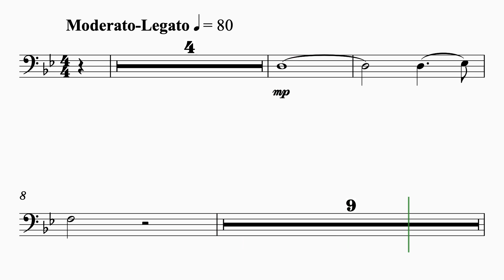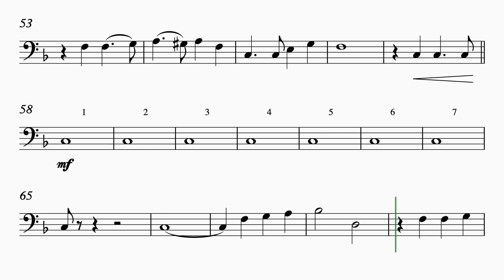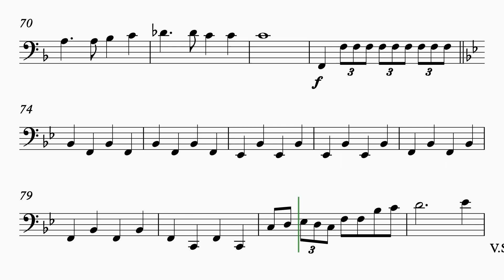(부활주일) [합주&합창] 30. 살아계신 주 (Cello1)